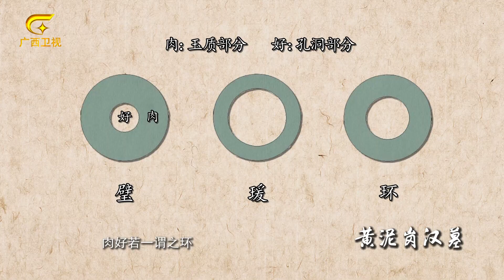极品！目前全世界仅发现一个The best! Only one has been found in the world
广西文物背后的故事